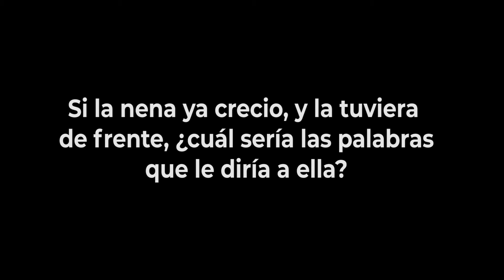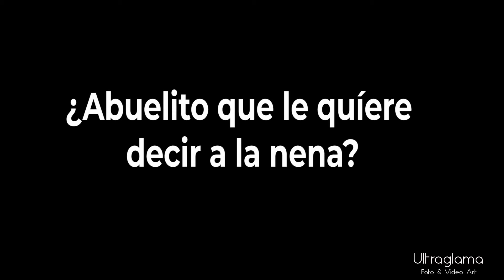Videoclip Baby Shawer 2